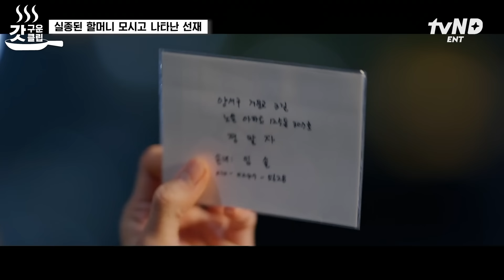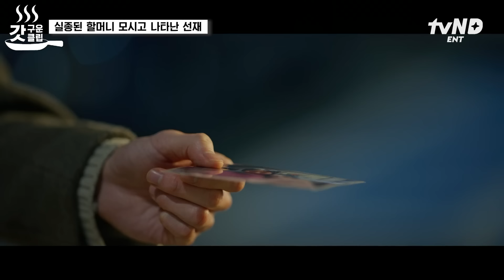[선재업고튀어] 실종된 할머니 덕분에 이웃사촌이었음을 알게 된 솔선재💘 빵 터진 김혜윤 모습에 또다시 솔며드는 변우석❓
되어줄게, 너의 수호천사 ଘ(੭〉ᴗ〈)

모든 걸 알고 과거로 돌아간다면
최애에게 다가올 불행을 막을 수 있을까?

운명 극복 로맨스💖